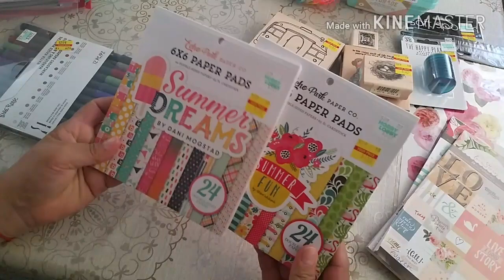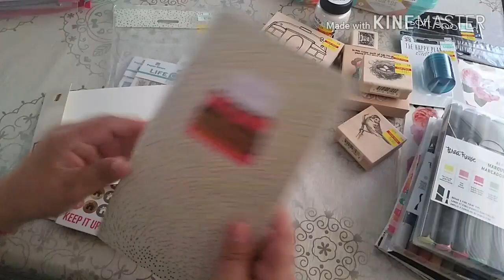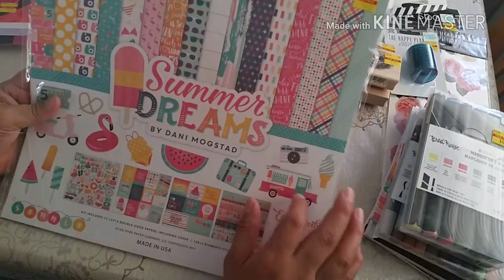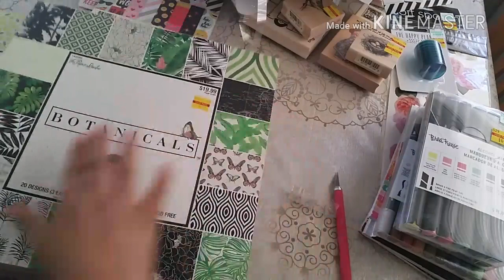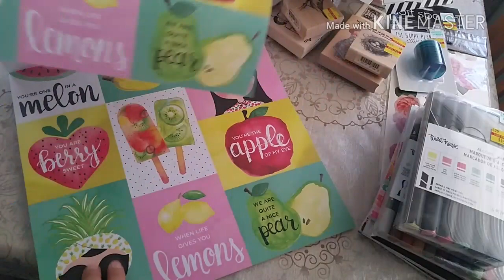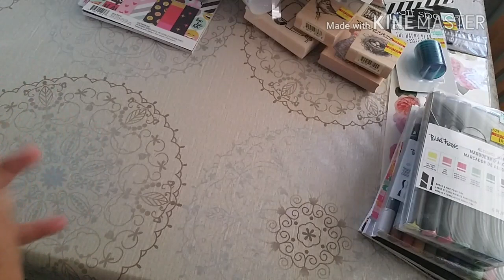Haul Hobby Lobby part 2 ( No apto para cordiacas)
de verdad que hay muchas ofertas y no me pude resitir si tiene un hobby lloby corrreee por que esta muy bueno ..
te invito a que me sigas por instagram momentos de scrap
  y mi fanpage Momentos de scrap .

todo fue comprado con mi dinero  Gracias por verme